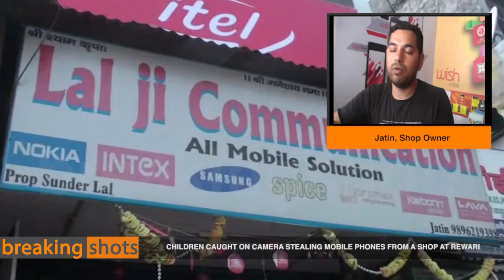CHILDREN CAUGHT ON CAMERA STEALING MOBILE PHONES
रेवाड़ी बस स्टैंड के सामने लाल जी COMMUNICATIONS नाम की मोबाइल शॉप है और कल रात दुकान मालिक अपनी रोजाना की तरफ दुकान बंद कर घर गया था । जब सुबह उसने आकार देखा तो मोबाइल के डब्बे बिखरे हुये थे । जिसके बाद दुकान मे लगे सीसीटीवी  कैमरे के फुटेज देखे तो वो खुद हैरान हो गया की छोटा सा बच्चा भी चोरी की वारदात मे शामिल हो सकता है। सीसीटीवी कैमरे मे साफ देखा जा सकता है की  लगभग 12-13 साल का एक बच्चा छत के रास्ते से  दुकान मे दाखिल हुये ओर चोरी की वारदात की अंजाम दिया।  वही अगर पुलिस की बता करे तो पुलिस ने इस मामले मे भी केस दर्ज कर जांच शुरू कर दी है। अभीतक कोई आरोपी की पहचान नही हो पाई है ।